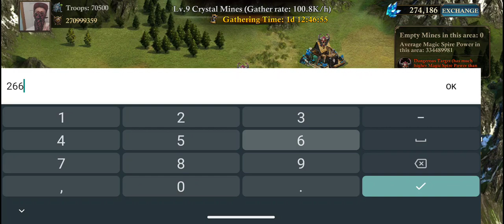How to king Avalon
learn how to become a beast at king Avalon!